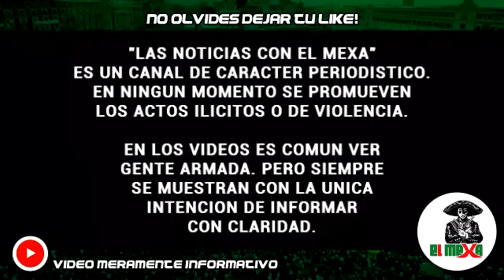¡Así nomas quedo! Operativa MZ exhibe cuerpos de pistoleros de El Mencho, abatidos, en Zacatecas.